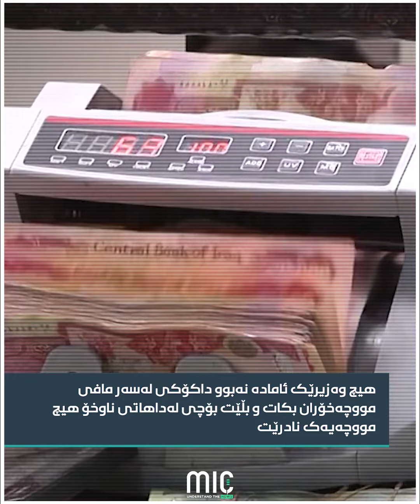هیچ وەزیرێک لەبەردەم مەسرور بارزانی و قوباد تاڵەبانیدا داکۆکی لەمووچەخۆران نەکرد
دۆلار بۆ وا هاڕە دەکات؟